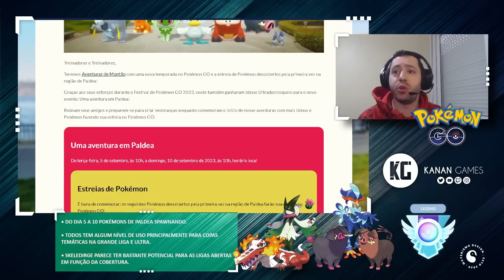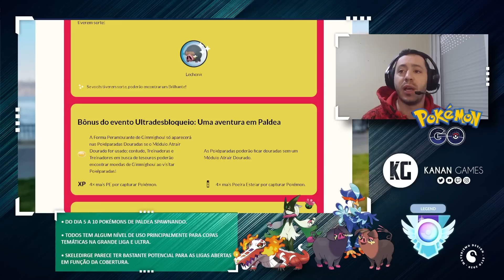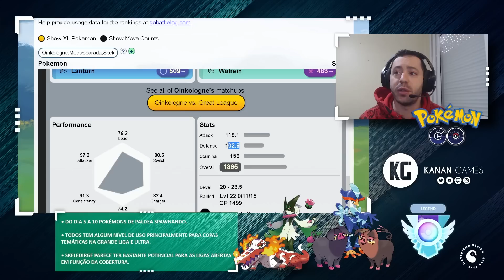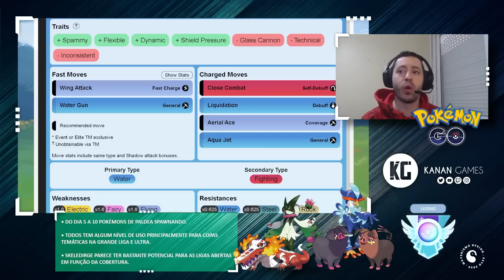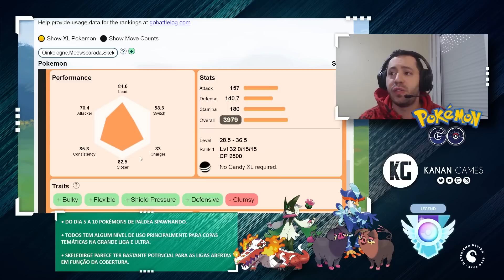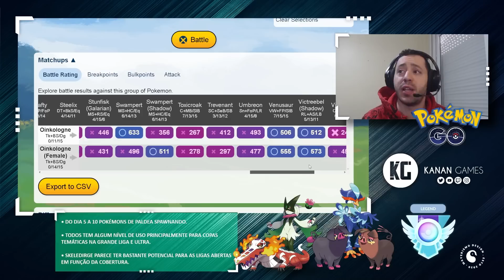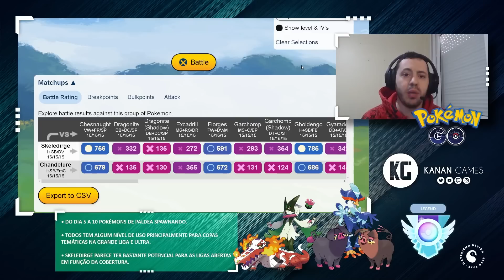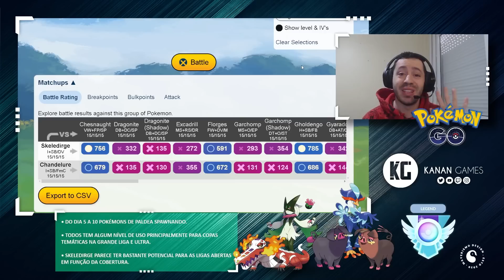Os pokémons de Paldea valem a pena? - GO Battle League - Pokémon GO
Galera, neste vídeo trago uma análise dos pokémons de Paldea lançados no evento Aventura em Paldea, que estarão disponíveis do dia 05 ao dia 10 de setembro no Pokémon GO, será que valem a pena?